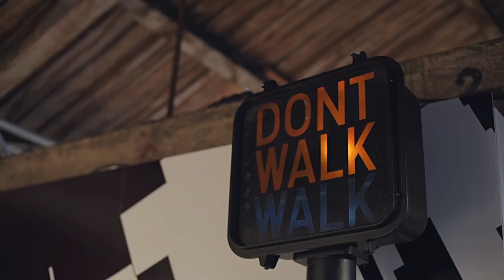Footlocker - It Must Be February - Anamorphic Projections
Foot Locker unveiled its new season trainers at its 'It Must Be February' preview event, and we created an anamorphic projection mapping installation for its centerpiece.